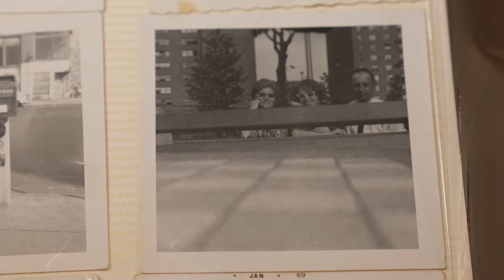From Holocaust to Gritty Projects -- Tova Schiff's story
Tova Schiff has lived in the projects since almost from its very beginning in the early 1960s. She came to the United States after a very storied childhood, having been a young girl during the Holocaust and living in communist Romania, then Israel. Finally, she made her home in Williamsburg's projects. I ran into Tova during one of my shoots in the neighborhood (See my burning the bread video) and I was excited to visit her to hear her story. I am so grateful to Tova for welcoming me into her home, being so wonderful to talk to, and sharing her extraordinary story with all of you.